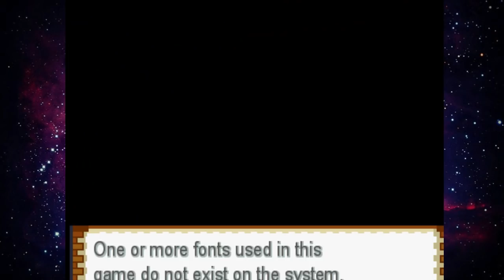ZEKROM...| Pokemon Mega Adventures Randomized EP02 In Hindi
Naya Game Aa Gaya Hai Aur Mai Toh Bohot hi Jyada excited Hu Agar Tuh Bhi Ho Toh Like Jaroor Karna ...

xxxx xxxx xxxxxx
            *UPLOADING SCHEDULE*

If I upload in the morning then :- 11:30 A.M

If I upload in the evening then :- 6:30 P.M
xxxxxxx xxxxx xxxxx

Pokemon Mega Adventures
pokemon mega adventures in hindi
pokemon mega adventures randomized
pokemon fan made game
pokemon mega adventures ep 2 in hindi
pokemon mega adventures randomized ep 2 in hindi
pokemon mega adventures randomized ep 1 in hindi
pokemon games in hindi
pokemon gameplay in hindi
bhailogkaadda
bhai log ka adda
pokemon game in hindi
legendary starter in pokemon game